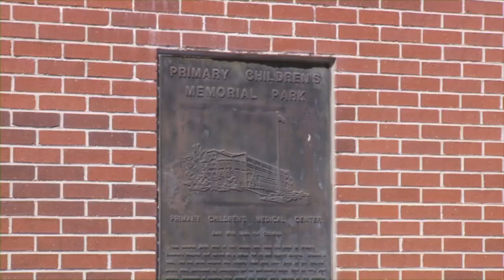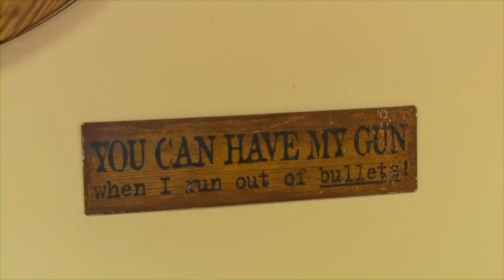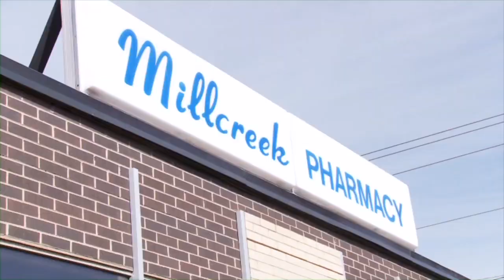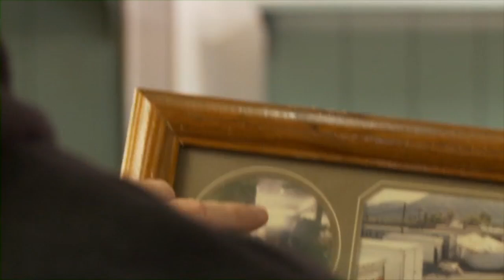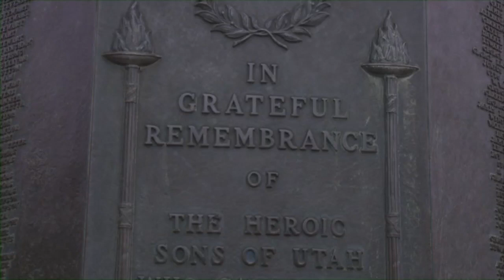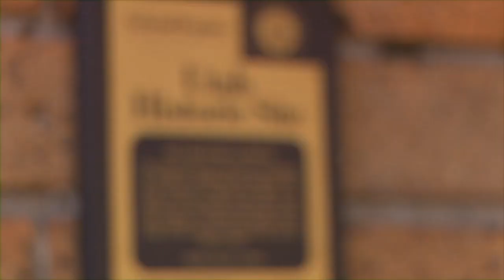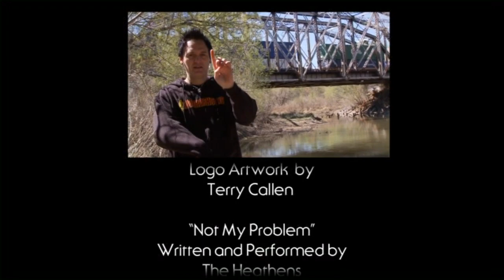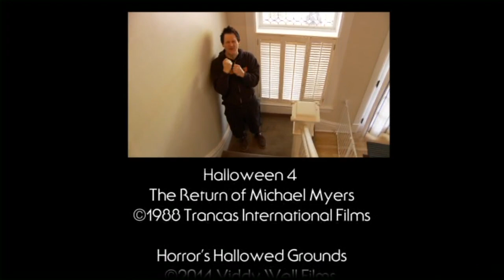Halloween 4 The Return of Michael Myers - Filming Locations Then and Now - Horror's Hallowed Grounds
Horror's Hallowed Grounds: Episode 10 — Halloween 4: The Return of Michael Myers (1988). So, the craziest job we ever said yes to from Scream Factory was working on "Halloween: The Complete Collection." Not only were we trying to knock out three new HHG episodes for it but we also agreed to do the bulk of the bonus features for the release as well. We absolutely worked our asses off on that release and bit off almost more than we could chew. Buz and I took a trip to Salt Lake City, Utah and spent close to a week there filming episodes for Halloween 4, Halloween 5 & Halloween 6. It was a mammoth undertaking but such a fun trip. This is the first of those three episodes.